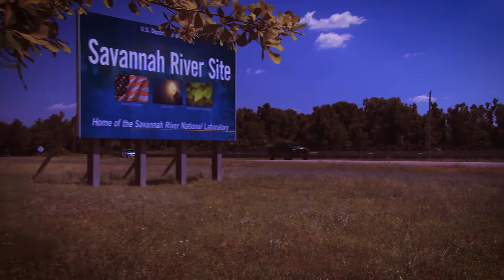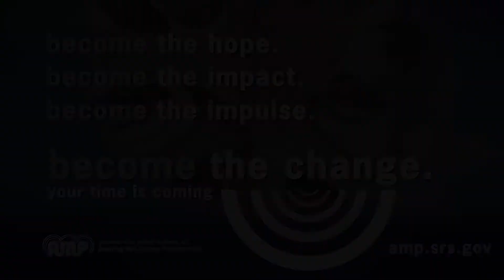AMP Become The Change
Aspiring Mid-career Professionals (AMP) is an organization sponsored by SRNS that provides a foundation of leadership principles to help employees BECOME THE CHANGE they want to see as well as providing an environment of support, through networking and social events.